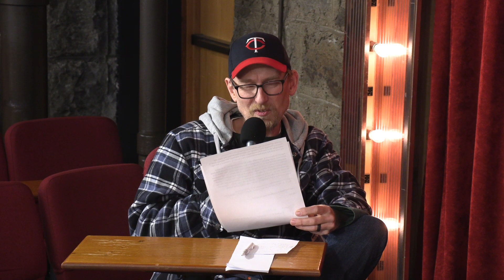No Laugh Track EP498 Erica Rhodes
This week Justin sits down with Erica Rhodes!!

Topics include: Twitter, album vs special, pot shops, and her special Sad Lemon!